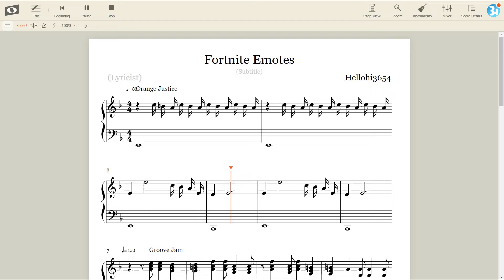Fortnite Emotes Piano Sheet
FORTNITE EMOTES PIANO SHEET MUSIC
PLEASE LIKE SUB AND ENJOY